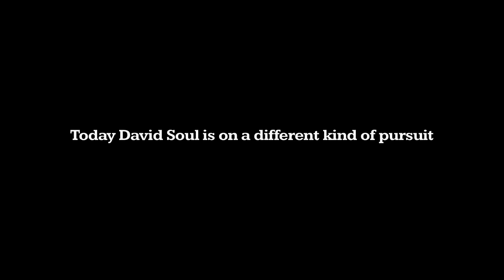Cuban Soul Trailer